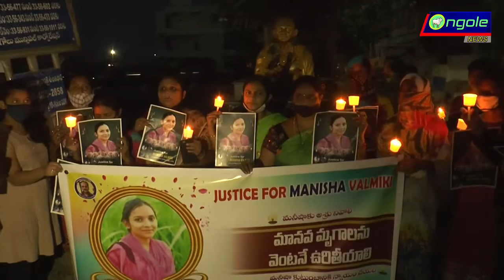06 10 2020 ONGOE NEWS